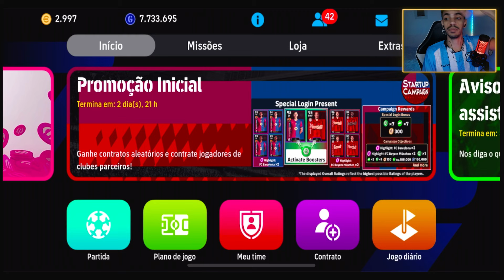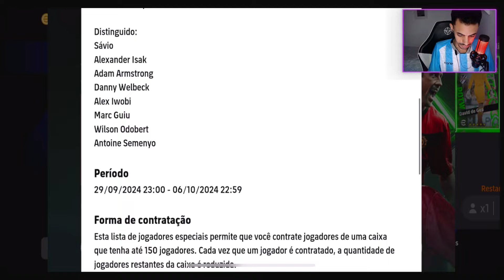PACK OPENING BOX ENGLISH LEAGUE ATTACKERS EFOOTBALL 25 MOBILE